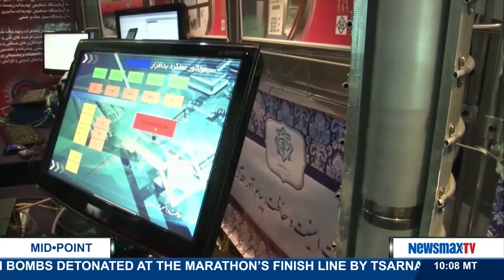MidPoint | Jed Babbin discusses the details of the Iran nuclear deal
Senior fellow at the London Center for Policy Research joins MidPoint to discuss the details of the Iran nuclear deal and how Congress could possibly sink the deal.  Sen. Corker has introduced a bill to change the way the U.S. imposes sanctions and would make it harder to cut them.